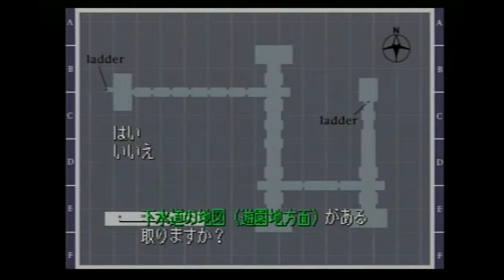【実況】サイレントヒルを喋りながらプレイpart22【Ｒ】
PS1「サイレントヒル」の初見プレイです・ω・
なんでこのタイミングなんだ（困惑）